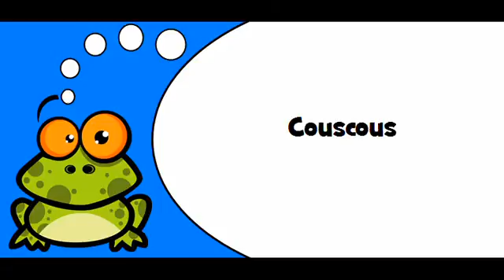Pronounce French with Vincent # Theme = Pâtes alimentaires